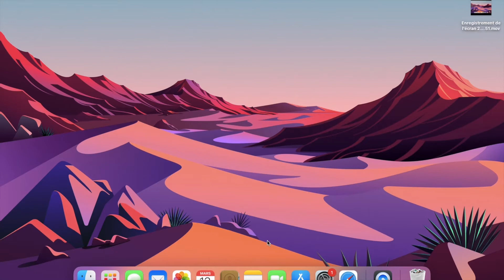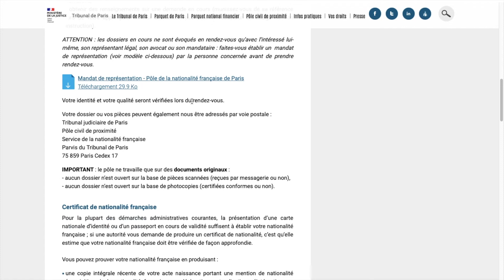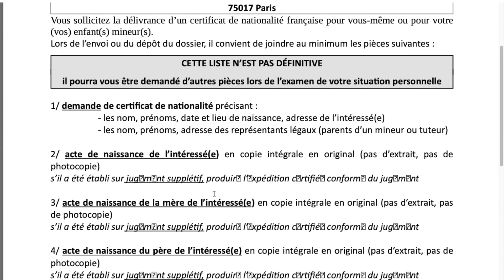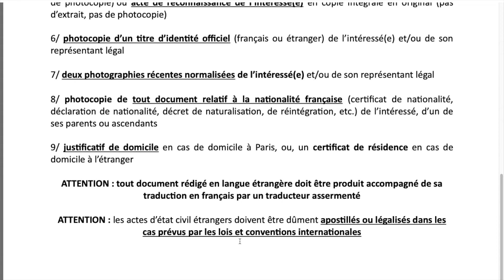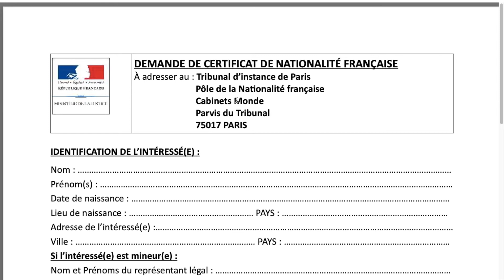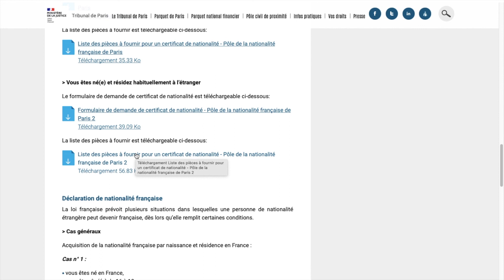How to get French nationality certificate for Adoption plenière|Full adoption|Previn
Hello I hope this video will be helpful for those people who wants to get French nationality cerficate.